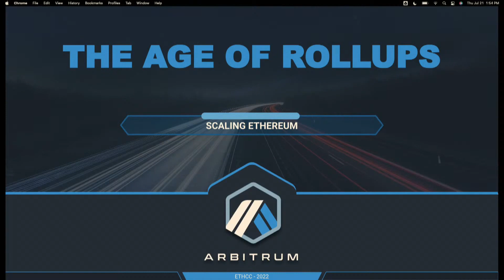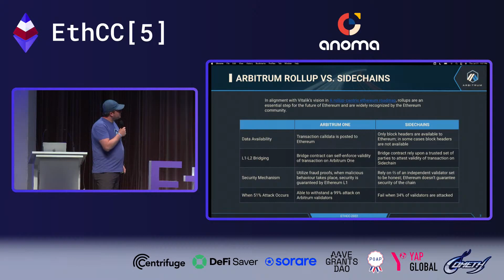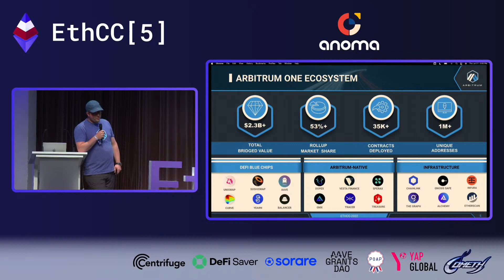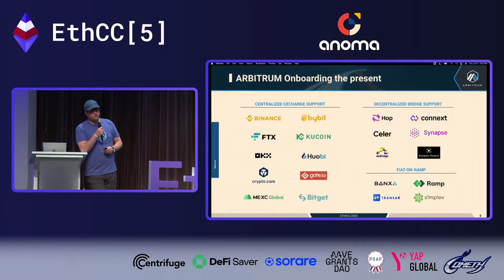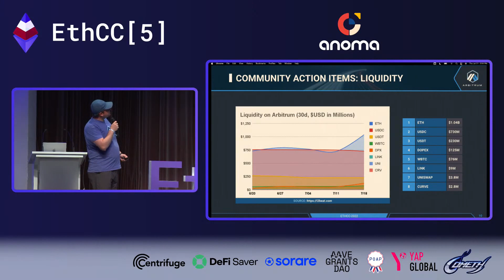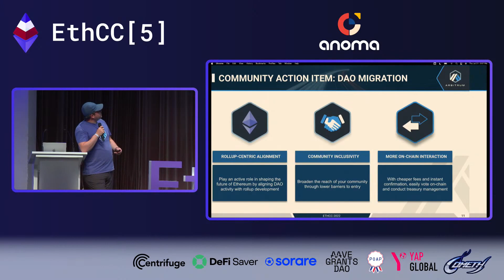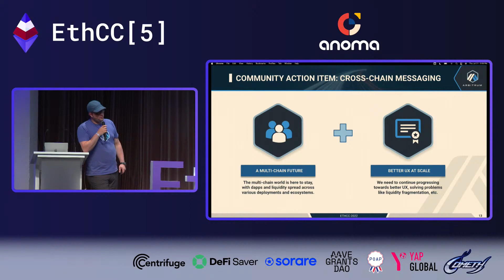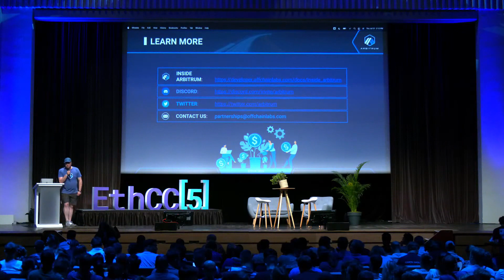A.J. Warner - The Age of Rollups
Vitalik put out his vision for a rollup-centric roadmap almost two years ago. I’ve been leading the efforts on partnerships and growth for Arbitrum and would love to talk about the experience of migration to rollup environments, the considerations teams have been facing when considering rollup deployments and the opportunities available over the coming months and years for growth and adoption.